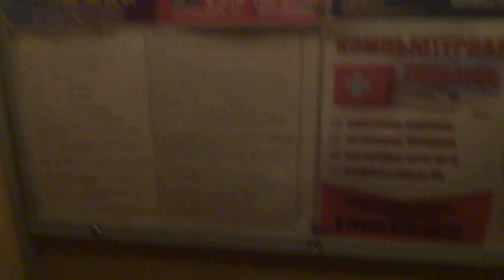Пассажирский лифт (г. Орехово-Зуево), V=1 м-с, г-п 400 кг (103)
Иванова 2Б
Адрес был найден с помощью Джулиана, ссылка на канал: